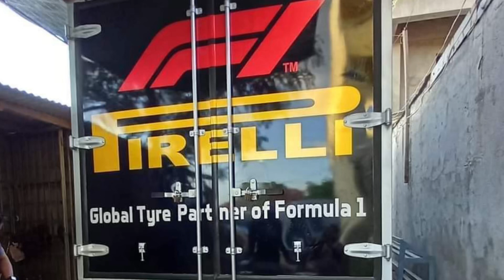Sikat na sticker print shop, bumili ng printer sa josantoner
Sikat na printshop sa bulacan bumili ng printer sa josantoner salamat po